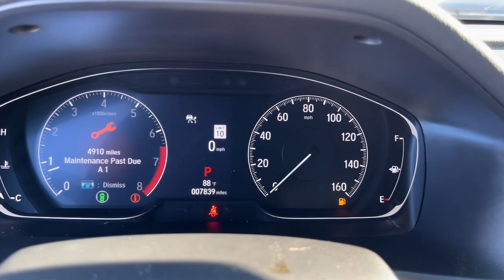2022 Honda Accord Hollywood, Fort Lauderdale, Hialeah, Boca Raton, Palm Beach, FL T1363900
Platinum White Pearl Used 2022 Honda Accord available in Hollywood, Florida at Toyota of Hollywood. Servicing the Fort Lauderdale, Hialeah, Boca Raton, Palm Beach, FL area.

1841 N State Rd 7